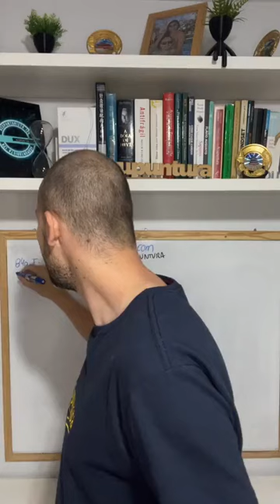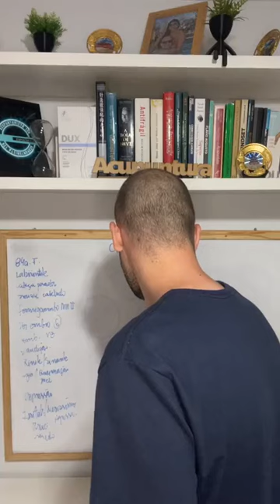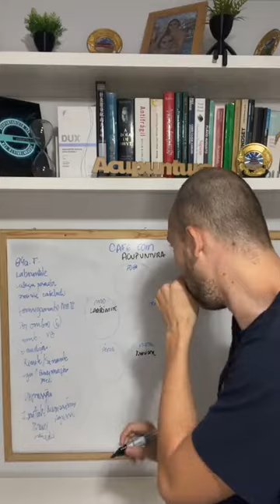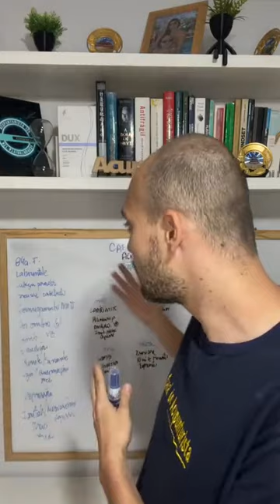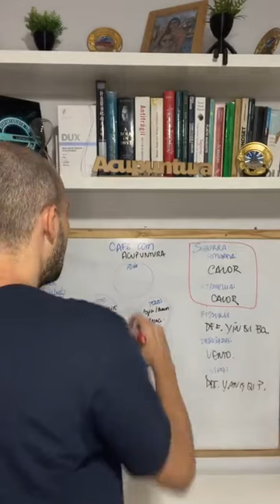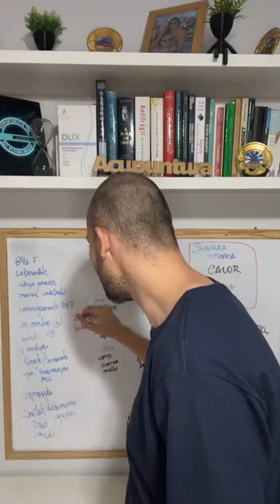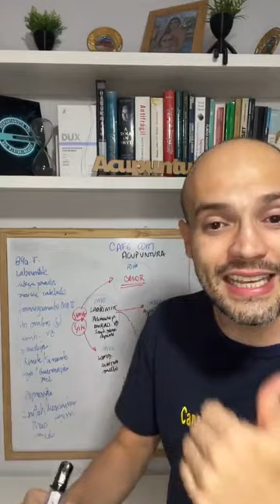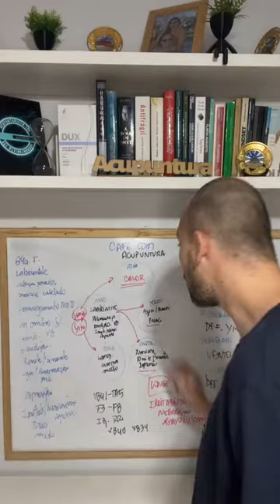Café com Acupuntura - Como tratar uma paciente com múltiplas queixas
Como tratar uma paciente com múltiplas queixas

Link para a inscrição da lista espera do curso de Acupuntura na Inteligência Emocional: ⬇️⬇️⬇️